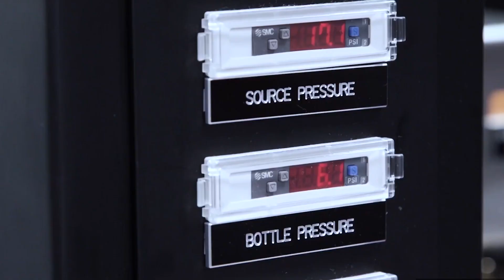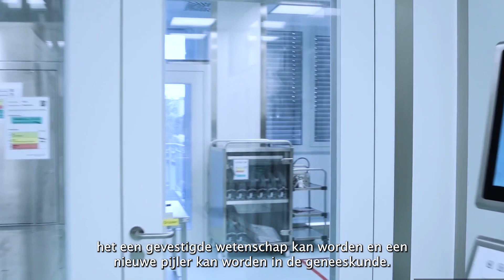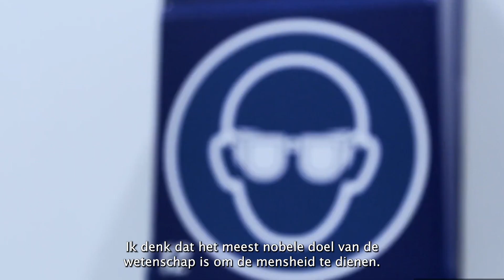UvA Dies Natalis 2022: Honorary doctorates awarded to Ugur Sahin & Özlem Türeci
On January 10th, the UvA celebrated its 390th birthday with the ceremony of the Dies Natalis.
Honorary doctorates were awarded to immunologists and vaccine developers Ugur Sahin and Özlem Türeci (BioNTech). They introduce themselves and their work in this video. For the whole broadcast, check